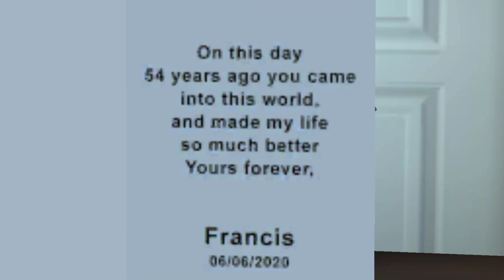Scary Teacher 3D_New updater-New fun video everyday , gameplay walkthrough part 397 ( android, ios)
Scary Teacher 3D - New update r-New fun video everyday